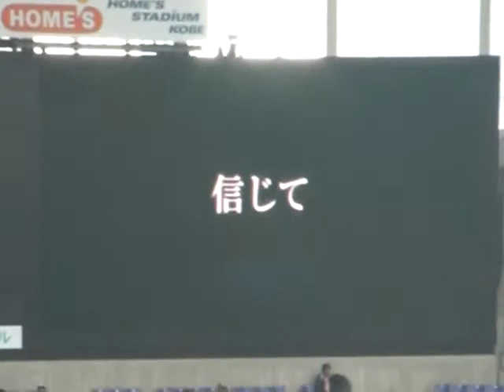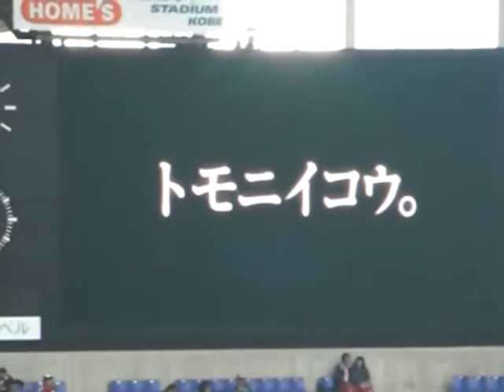20101120鹿島戦煽りＶ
ホムスタ